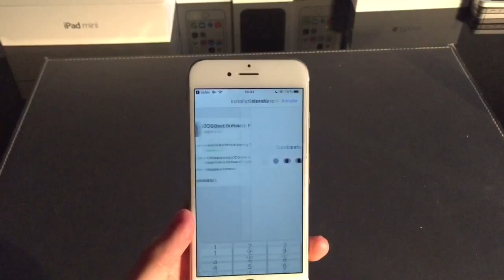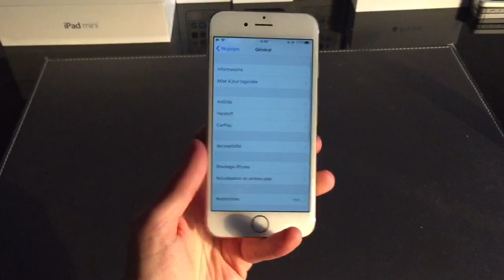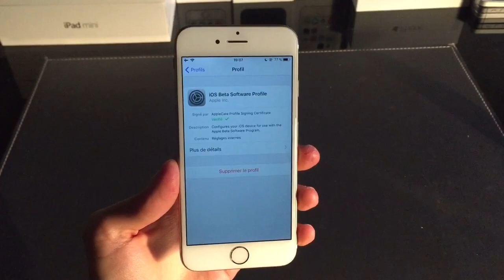Comment installer iOS 11.1 et avoir les nouveaux emojis ? Faut-il le faire?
Dans cette vidéo je vous montre comment installer iOS 11.1 et avoir les nouveaux emojis !
Est-ce une bonne idée?

-iMyFone Umate Pro peut effacer définitivement des données privées spécifiques de l'iPhone avec une récupération de 0% telles que les messages, les contacts, l'historique des appels, les photos et la vidéo, WhatsApp, WeChat, Kik, Viber, etc. Et aussi, il peut effacer à 100% des applications tierces: et plus de 10+.

-pour avoir 7€ de réduction sur Priceminister ( suivre les instructions) dès 20€ d'achat

-pour acheter des jeux depuis mon lien sur Instant-Gaming